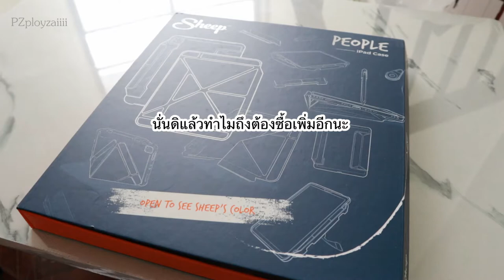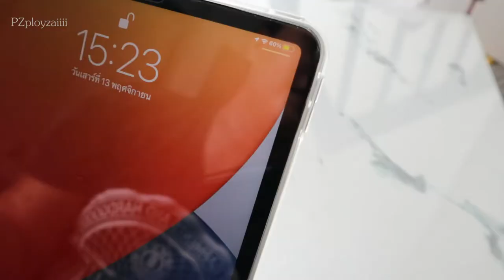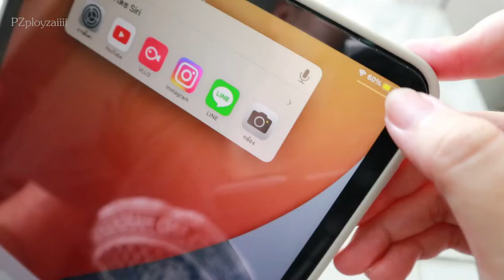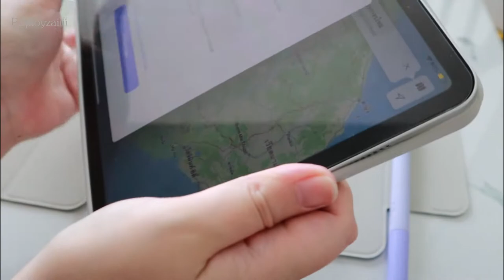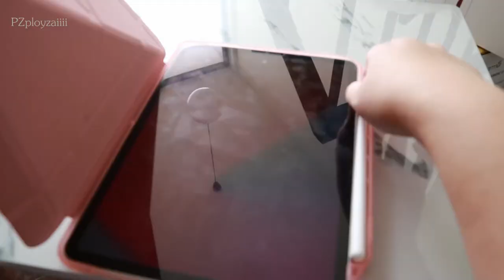Unbox case Applesheep ไอแพดเครื่องแรกใช้เคสแบบไหนดี | PZployzaiiii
สำหรับคนที่กำลังหาว่าจะใช้เคส ไอแพดแบบไหนดี ที่ครบจบในเครื่องเดียว หรืออยากรู้ว่าพลอยใช้แคสไอแพดอันไหนบ้าง วันนี้มาแนะนำ และเรื่องการใช้งานจริงว่าแบบไหนใช้ได้จริงแบบไหนใช้ไม่ได้ ตอบโจทย์ ใครยังไง ติดตามได้ในคลิปนี้ค่ะ